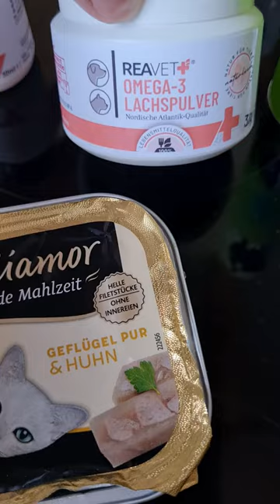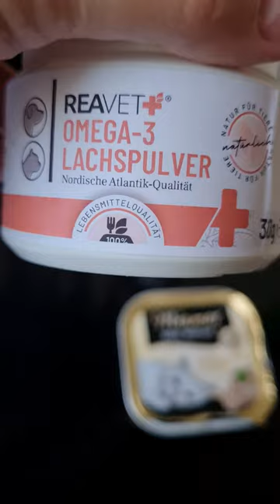Лайфхак от Ветеринара.Как заставить кошку есть корм если она от него отказываетса?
Лайфхак от Ветеринара.

Как заставить кошку есть корм если она от него отказываетса?
Например ела дорогой хороший корм,  а потом перестала в один момент его больше есть.